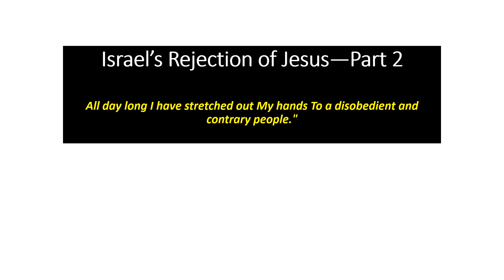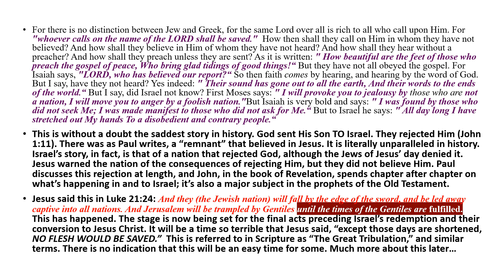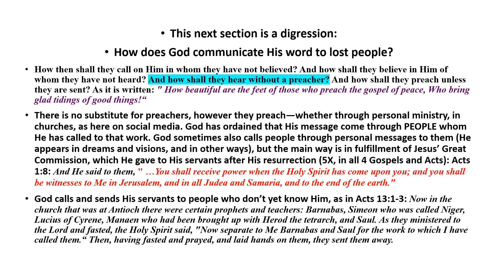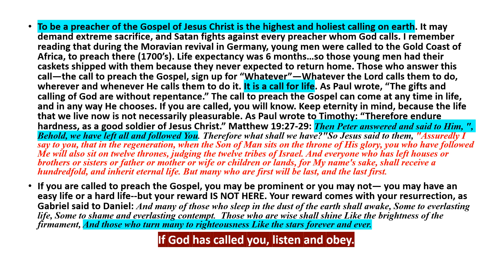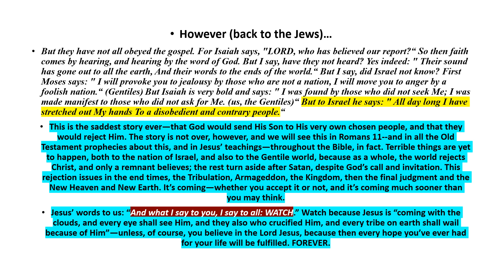Israel’s Rejection of Jesus—Part 2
Final teaching on Romans 10 and the terrible decision Israel made when they rejected Jesus Christ.